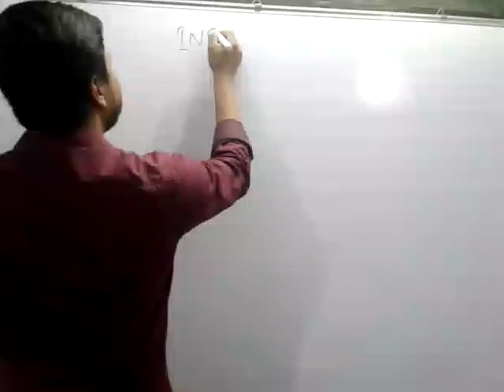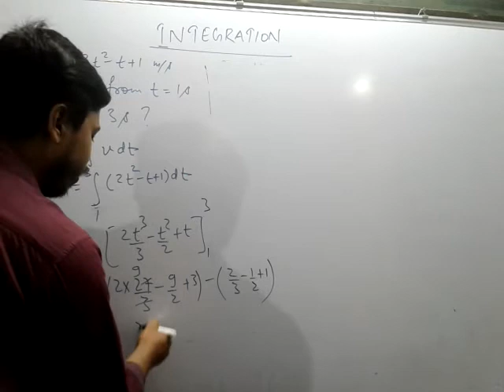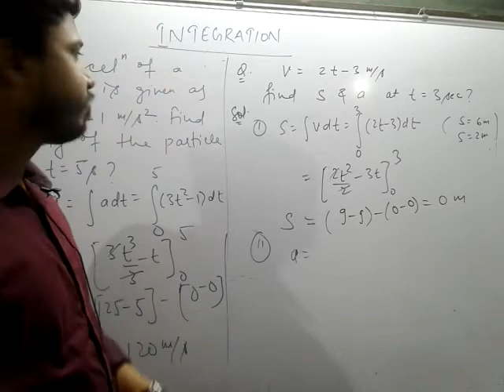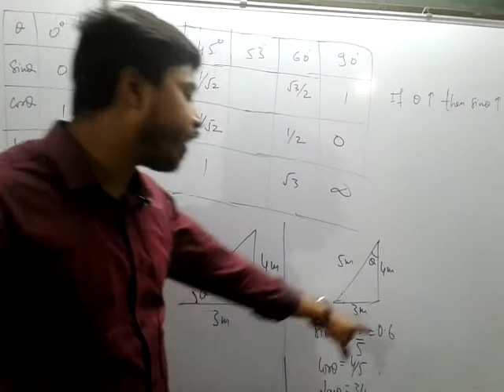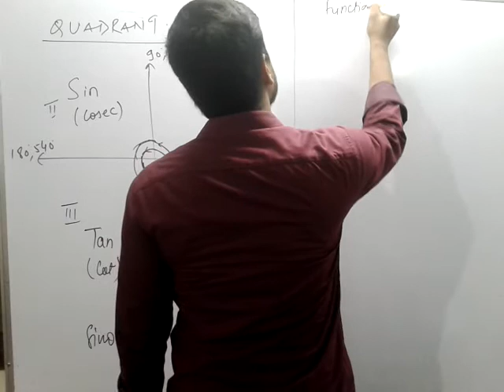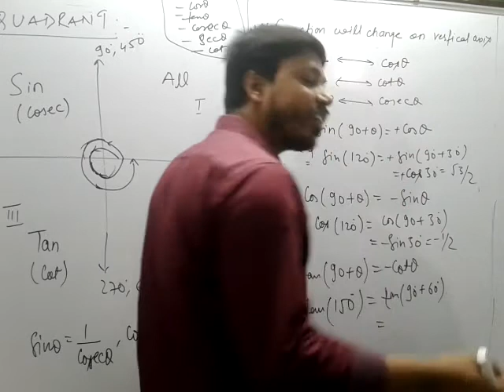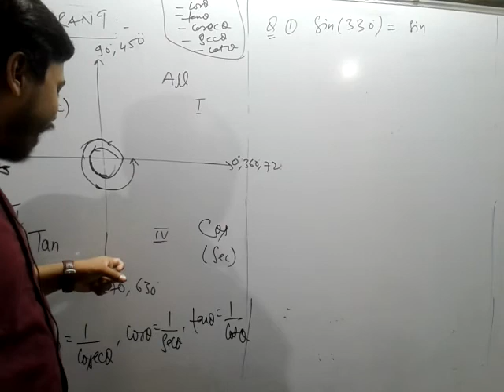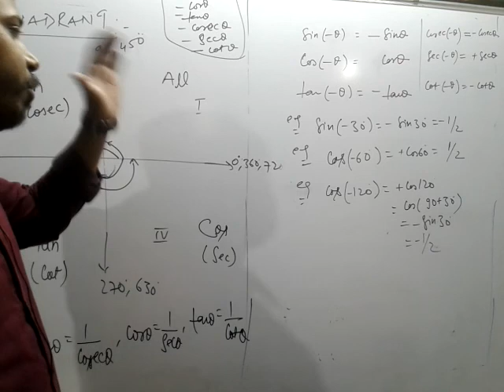Mathematical Tools| L-4 | SOSVAPI | IIT JEE & NEET & CBSE | Sunil Sir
This is the official YouTube Channel Of "School Of Science" and Achievers Academy a pioneer & most trusted institute in Vapi & Silvasa for board & competitive exam preparation like JEE (mains+advance) & NEET

1. Learn from your favourite teacher

2. Dedicated DOUBT sessions for IIT JEE and  NEET 2021

3. One Subscription, Unlimited Access to  Online Classes and Videos

4. Real-time interaction with best-in-class teachers

6. Limited students in each IIT JEE  and NEET Ofline Class

7. Download the videos & watch offline

SOSVAPI is a free YouTube series to help all the JEE and NEET aspirants in their preparation for JEE Main and NEET 2021.